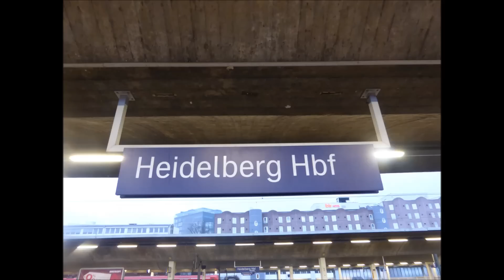S-Bahn RheinNeckar - ET 425 Züge in Heidelberg Hbf [HD]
Dieses Video entstand ebenfalls Spontan, da ich meinen Aufenthalt am Heidelberger Hauptbahnhof nutzte und ich ca. 45 Minuten Zeit hatte, bis die S3 Richtung Karlsruhe kam.
Folgende Ein- und Abfahrten sind zu sehen:
- 1. Abfahrt, S1 nach Homburg (Saar) Hauptbahnhof/Kaiserslautern Hauptbahnhof
- 2. Abfahrt, RE1 nach Stuttgart Hauptbahnhof & Einfahrt, S3 nach                    Germersheim/Mannheim Hauptbahnhof
- 3. Abfahrt, S3 nach Germersheim/Mannheim Hauptbahnhof
- 4. Abfahrt, S5 nach Eppingen
- 5. Abfahrt, S2 nach Kaiserslautern Hauptbahnhof/Neustadt Hauptbahnhof